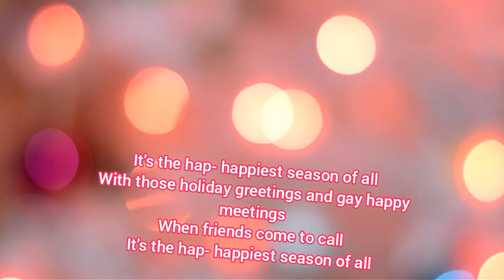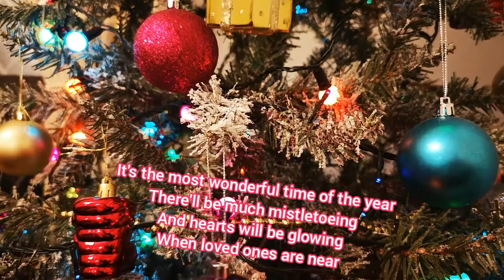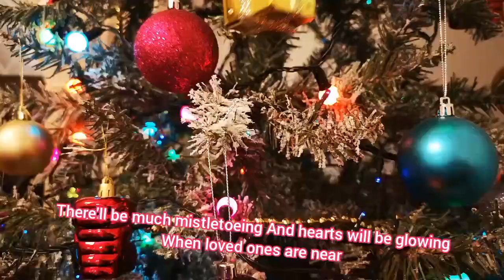It's the Most Wonderful Time of the Year by Candice Dianna (Kylie Minogue cover)😀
intro and outro visual: Intro Maker
Video Maker: Video.Guru
lyrics: Musixmatch
   Thank you Miguel A. Padriñan, George Morina, Pavel Danilyuk, Stefano Rinaldo and Mike Ap from pexels.